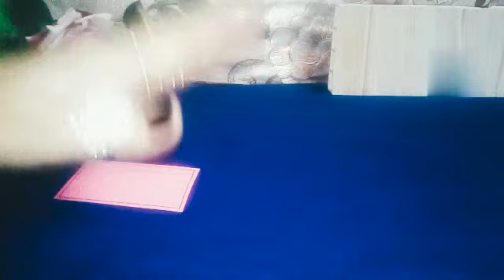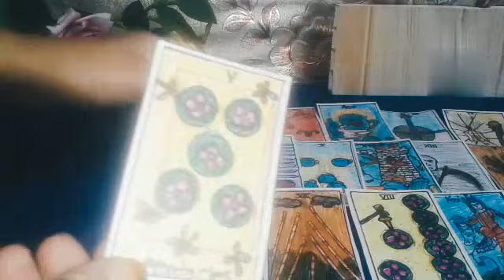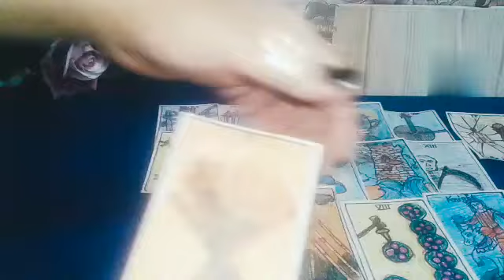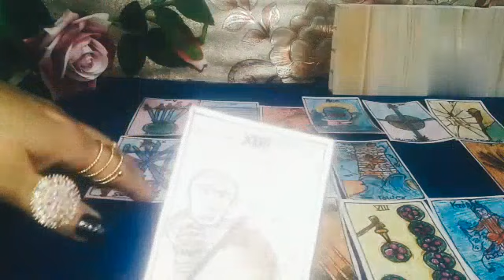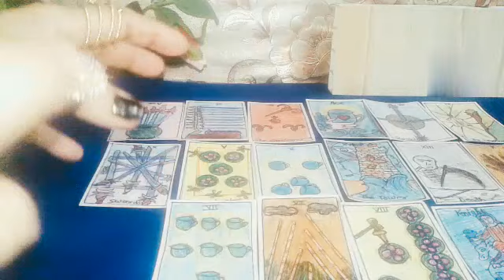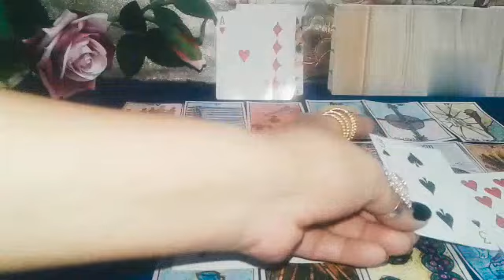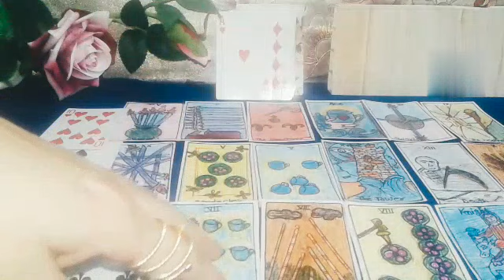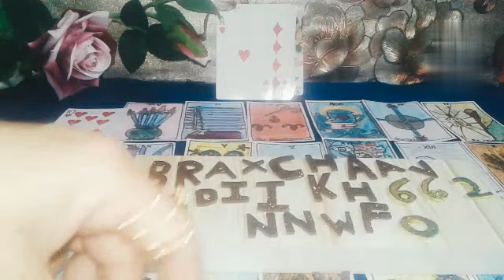OMG Dekh Lo aapni Aankhon Se Kya Kand kar rahi hai third party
hi

Also I want to thank you all so much for watching all my reading videos and the support and all the